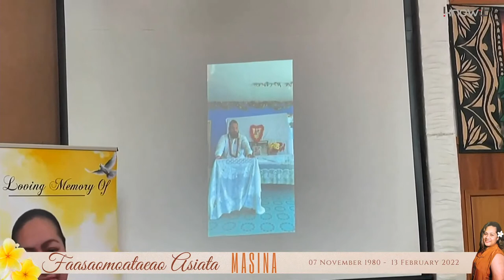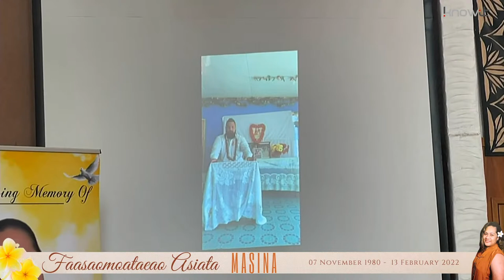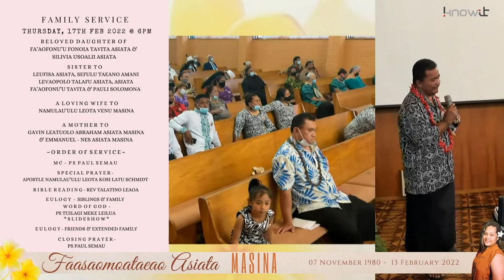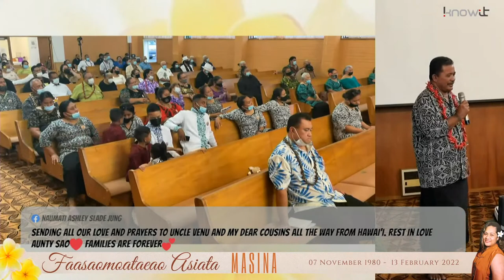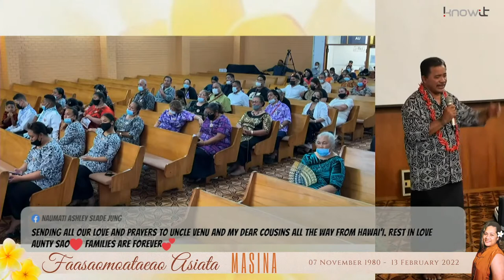Family Service - Faasaomoataeao Asiata Masina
Celebrating the Life of Faasaomoataeao Asiata Masina

Post comments below it will share for all on live-stream